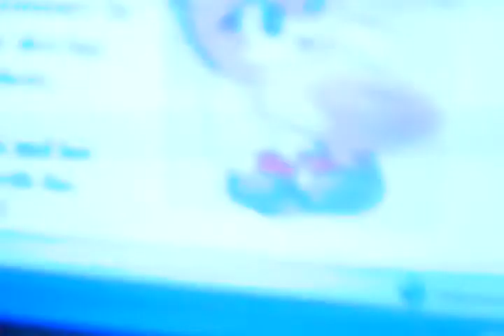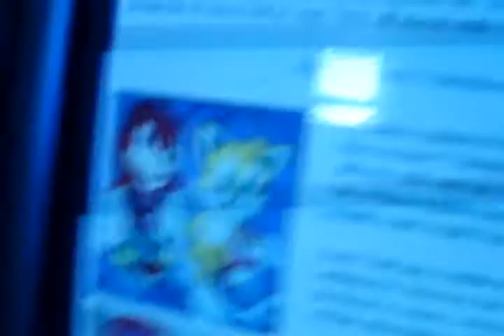The Chili Show Episode 94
A Lesson Not To Fight.I Forgot To Say That At The End.